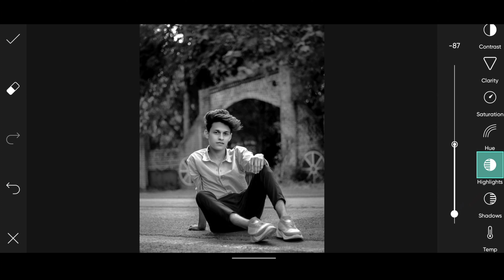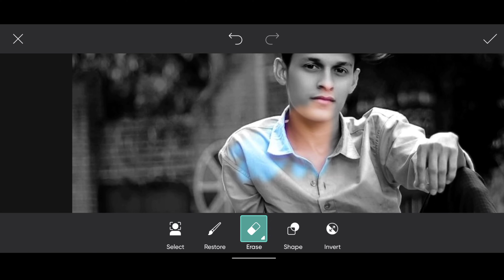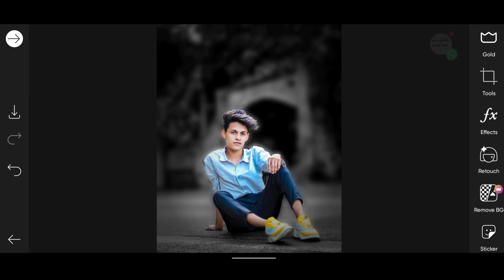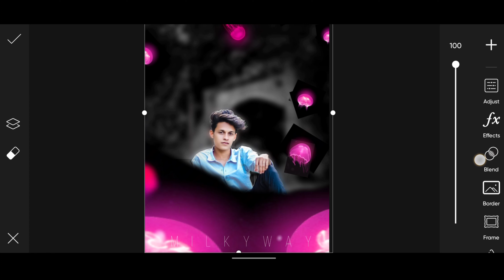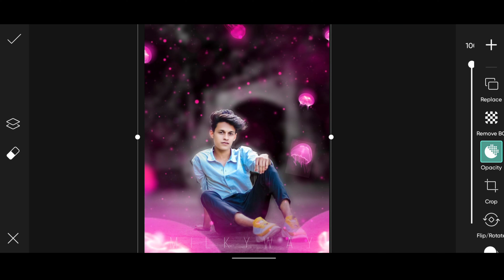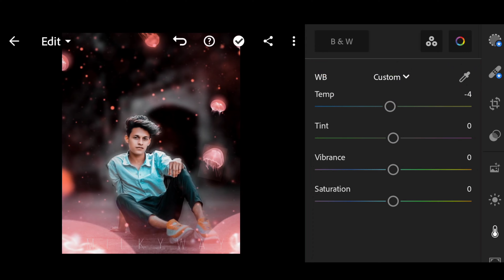Picsart editing New Style 2022 | Picsart Dark Tone editing | Picsart Editing Tutorial